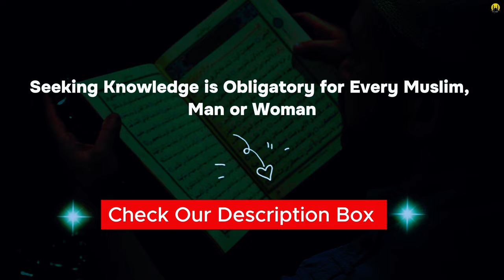THE POWER OF GOOD DEEDS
Seeking Knowledge is a Duty for Every Muslim, Man or Woman." 🌙

Each of us has a responsibility to grow in faith and character. These courses offer a chance to learn, improve, and live a better life, all for the sake of Allah

Buy course from Udemy 🎓

Salah Course 👇 | Strengthen your prayers and feel closer to Allah

Islam & Quran Basics 👇 | Build a solid understanding of Islam’s core teachings

Living Halal 👇 | Make choices every day that make Allah happy

Ruqyah Course 👇 | Learn how to protect yourself with Islamic healing

✨Build Skills for Personal Growth

YouTube Creator Course 👇 | Share your voice and positive message with the world

The English Master Course 👇 | Gain confidence in speaking and writing

Arabic Language Course 👇 | Connect with the Quran by learning Arabic

Allah Loves Strong Believers ـــــــــــــــــﮩ٨ـ❤️️

Fitness & Health Masterclass 👇 | Take care of your body, a blessing from Allah

Islamic Finance 👇 | Understand halal finance to manage money wisely

Check out this Islamic product on Amazon🛒🛍! Perfect for daily faith.

🌙 Create Your Platform with Hostinger

As Muslims, we’re encouraged to share beneficial knowledge. Hostinger offers reliable, fast, and affordable hosting to help you build your online presence.

Let’s use the right tools to spread knowledge for the sake of Allah, insha’Allah.

In Islam, doing our best with good intentions makes our work an act of worship. With the right tools, we can work smarter, save time, and share useful knowledge ── .✦

Thank you for your interest and support! May Allah bless your journey in seeking knowledge and sharing His message. 🕌🕋🤲🌙